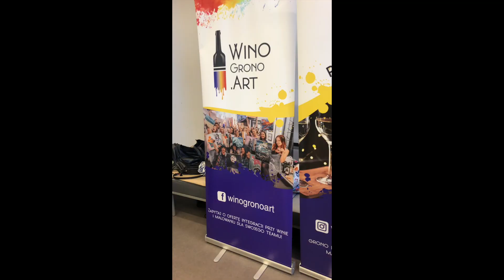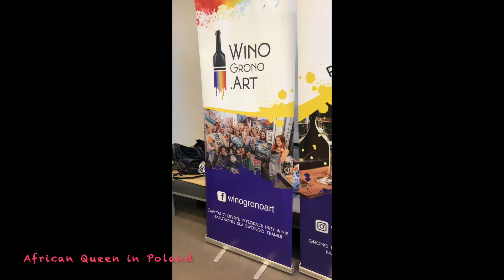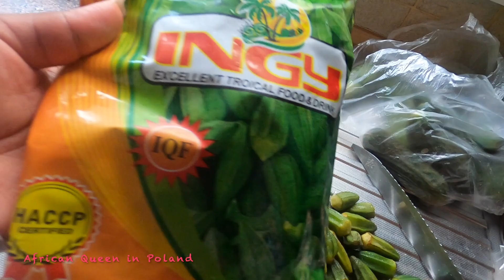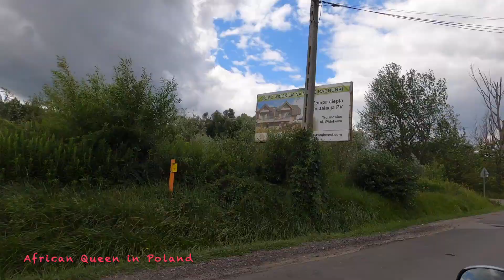LIFE IN POLAND: SURPRISING MY HUSBAND / MY FIRST OPERA / PAINTING / COUSIN MEETING⎮Samira 🌍👸🏾🇵🇱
Hey Guys,
I am coming today with a new vlog to share with few things I have done this week: painting drinking wine, my first time at opera and traveling to Krakow.

Camera : I Phone 13 / Go pro